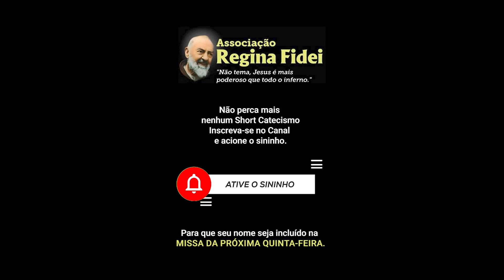Por Que Devo Me Abster de Carne às Sextas-Feiras?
Resposta: É comum o pensamento de que apenas na sexta-feira santa seja preceito abster-se do consumo de carne. No entanto, a Igreja nos manda abstermo-nos de carne todas as sextas-feiras do ano, desde que não coincidam com as solenidades litúrgicas.

O motivo para isso é que em todas as sextas-feiras do ano devemos reviver o Mistério da Paixão de Cristo e unirmo-nos a ele fazendo alguma penitência corporal. A penitência escolhida pela Igreja para que pratiquemos é a abstinência de carnes de animais de sangue quente.

Salve a playlist do Catecismo Short em sua biblioteca do youtube para acompanhar todos os vídeos

Para Ganhar um Lindo Calendário 2023 do Padre Pio, já Bento, ligue: 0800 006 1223 ou (de segunda a sexta-feira, das 08:00 às 18:00), se você estiver no Brasil.